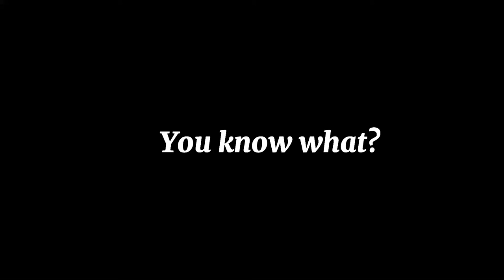I made her a hitwoman😎😎😎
Hey guys I’m new here and  I hope I get a lot of support hehe :)  I will be posting a lot more in the future